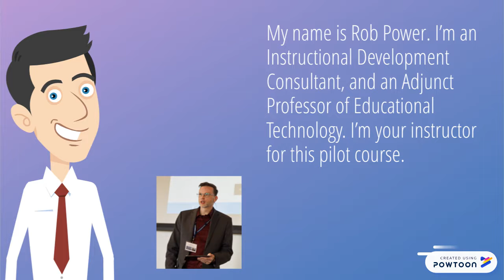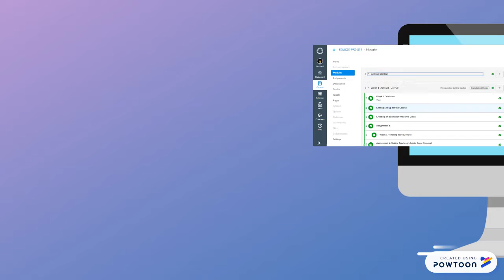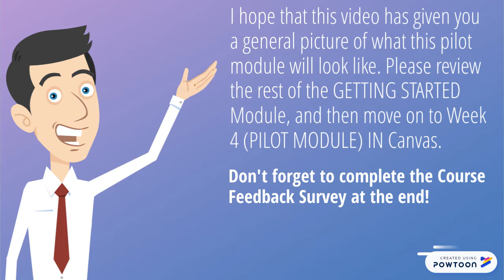Welcome to the Teaching & Learning in an Online World Sample Pilot!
This short video was created using PowToon to provide a general introduction and course overview for students in Sample Pilot Module version of Teaching and Learning in an Online World.